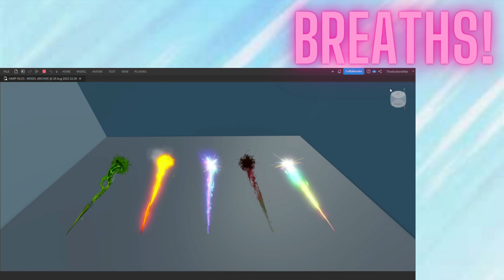More Harp Isles Development!